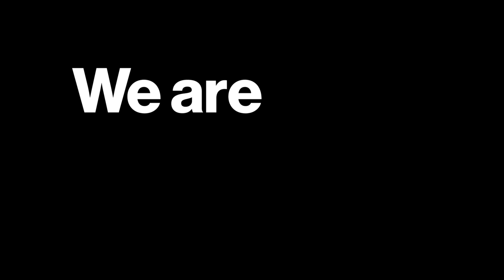WeThe15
People with disabilities make up 15% of the world’s population.
Let’s break down the barriers that keep us apart.

WeThe15: A global human rights movement for the 1.2 billion persons with disabilities
• Multiple international organisations unite for decade-long campaign to transform the lives of 1.2 billion people
• Campaign led by International Paralympic Committee, International Disability Alliance, UN Human Rights, UNESCO, UNAOC amongst others
• For the first time ever, IPC, Special Olympics, Invictus Games and International Committee of Sports for the Deaf collaborate
• Airing of campaign film, symbol unveil and iconic purple landmark light-up highlight today’s launch

Multiple leading international organisations have united to launch WeThe15, which aspires to be the biggest ever human rights movement to represent the world’s 1.2 billion persons with disabilities.

Launched ahead of the Tokyo 2020 Paralympic Games, WeThe15 aims to end discrimination towards persons with disabilities and act as a global movement publicly campaigning for disability visibility, accessibility, and inclusion.

Spearheaded by the International Paralympic Committee (IPC) and International Disability Alliance (IDA), WeThe15 brings together the biggest coalition ever of international organisations from the worlds of sport, human rights, policy, business, arts, and entertainment.  Together they will work with governments, businesses, and the public over the next decade to initiate change for the world’s largest marginalised group who make up 15% of the global population.

Harnessing sport’s unique ability to engage massive global audiences and create positive change, the IPC, Special Olympics, Invictus Games Foundation and the International Committee of Sports for the Deaf (Deaflympics) have teamed up for the first time in history.  The four organisations will use the profile of their international sport events and athlete communities to further raise awareness and understanding of the issues facing persons with disabilities around the globe.
Joining the sport organisations in this decade of action are International Disability Alliance, UN Human Rights, UNESCO, the UN SDG Action Campaign, the European Commission, The Valuable 500, Global Citizen, Global Disability Innovation Hub, the UN Alliance of Civilizations (UNAOC), International Disability and Development Consortium, C-Talent, Global Goals Advisory, ATscale – the Global Partnership for Assistive Technology, Zero Project, and the Global Alliance of Assistive Technology Organisations (GAATO).

Aligned with the UN 2030 Agenda for Sustainable Development and the Convention on the Rights of Persons with Disabilities, WeThe15 aims to change attitudes and create more opportunities by:
• Putting persons with disabilities at the heart of the diversity and inclusion agenda
• Implementing a range of activities targeting governments, businesses, and the public to drive social inclusion for persons with disabilities
• Breaking down societal and systemic barriers that are preventing persons with disabilities from fulfilling their potential and being active members of society
• Ensuring greater awareness, visibility, and representation of persons with disabilities
• Promoting the role of assistive technology as a vehicle to driving social inclusion